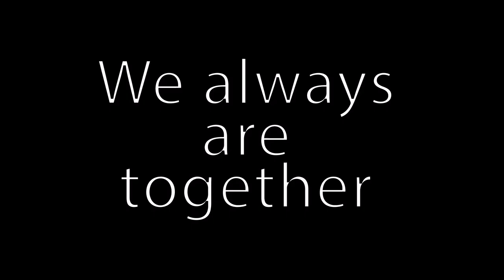Jose Antonio Lopez Hita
Application for short term EVS vacancy In Fundacja Centrum Aktywnosci Twórczej